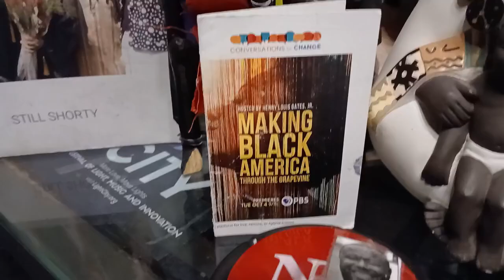The Great Race Debate Fox 45 David Smith Keith Daniels Sen Cory Mc Cray Gov Larry Hogan TRUMP BATES